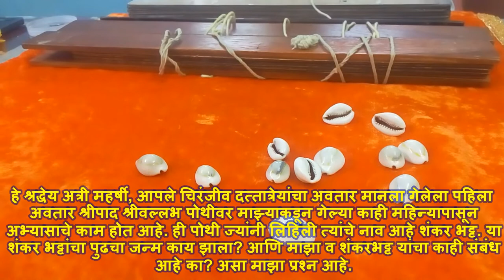भाग १ श्रीपाद श्रीवल्लभ शंकर भट्ट यांचा शशिकांत ओकांशी पुर्वजन्म संबंध काय? भाग 1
नमस्कार ईश्वर इंजिनच्या नाडी केंद्रांमध्ये मी दिन दिनांक 16 जानेवारी मंगळवार रोजी जीवनाडी मध्ये प्रश्न विचारण्यासाठी उपस्थित उपस्थित आहे.
हे श्रद्धेय अत्री महर्षी आपले चिरंजीव दत्तात्रेयांचा अवतार मानला गेलेला पहिला अवतार श्रीपाद श्रीवल्लभ पोथीवर माझ्याकडून गेल्या काही महिन्यापासून अभ्यासाचे काम होत आहे. ही पो ही पोथी ज्यांनी लिहिली त्यांचे नाव आहे शंकर भट्ट. या शंकर भट्टांचा पुढचा जन्म कसा व कुठे झाला? आणि माझा व शंकरभट्ट यांचा काही संबंध आहे का?
(ईश्वरन जी पाने उलगडून एका पानावरील सगळा मजकूर वाचतात. सुरवातीला तमिळ भाषेतील वाक्ये नमस्कार व नंतर मराठीत सुलभपणे कथन करतात.)